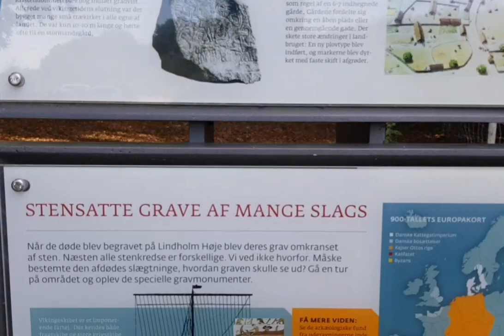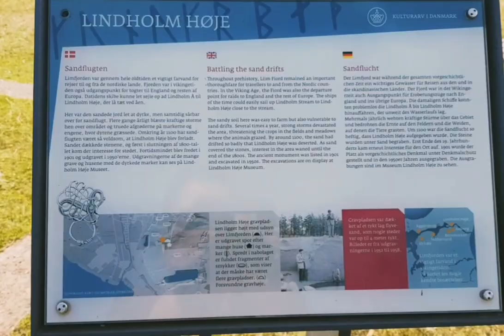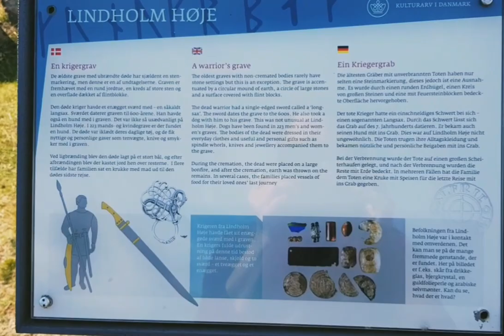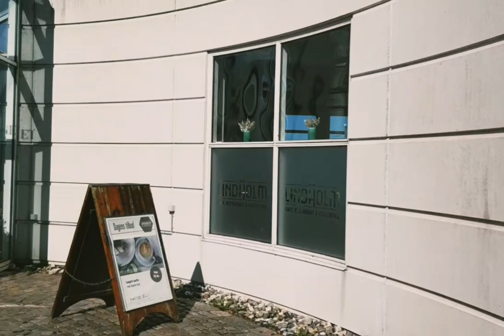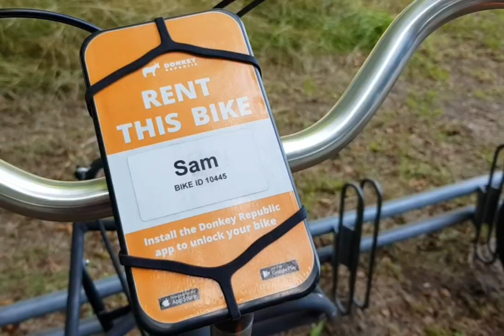Visit Vikings Graveyard/ Lindholm Høje / Nørresundby, Aalborg Denmark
Hello Everyone, In this video i want to  show you the Lindholm Høje (Lindholm Hills) located in Nørresundby Denmark. It is a major Viking burial site from both the Germanic Iron Age and the Viking Age. It is a former settlement situated to the north of and overlooking the city of Aalborg in Denmark.

This is a place where they burried the vikings  bodies together with their personal gifts such as spindle whorls, knives & jewelries. Some of them they are buried together with their dogs.

We had also visited the Lindholm Høje Museum. Here you can find exhibitions in which bring history to life. With an outset in the recovered relics, you will be introduced to Vikings real life.

Enjoy watching.  See you all around.